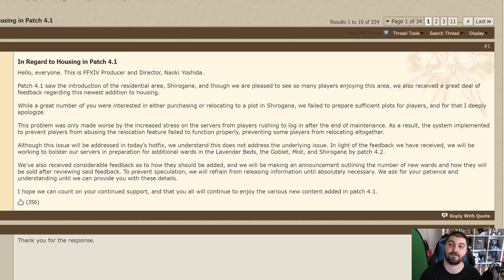FFXIV: Yoshida Addresses Current Housing Concerns; More Wards by 4.2